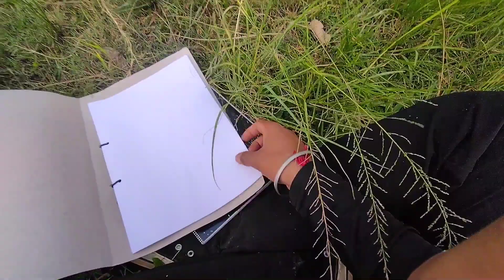My New rap song💗